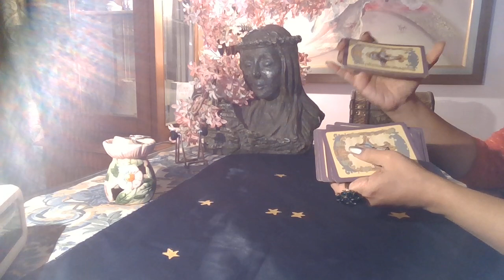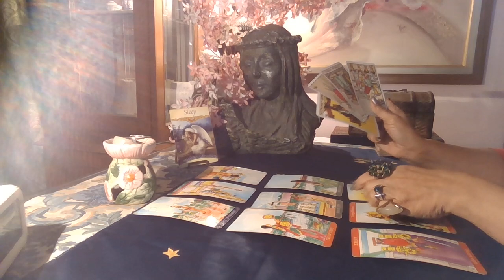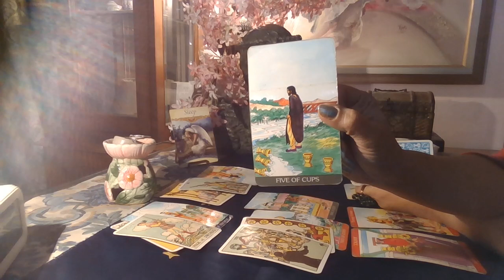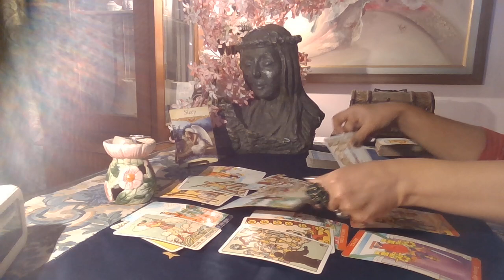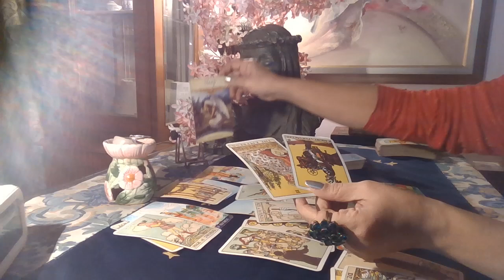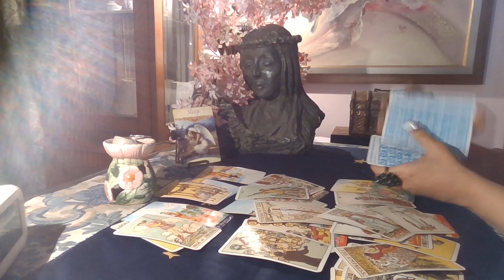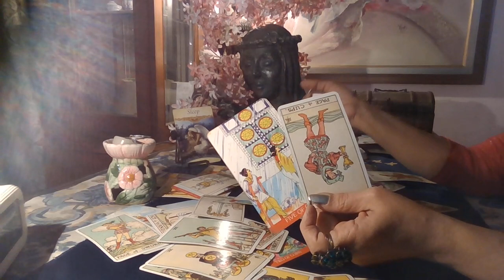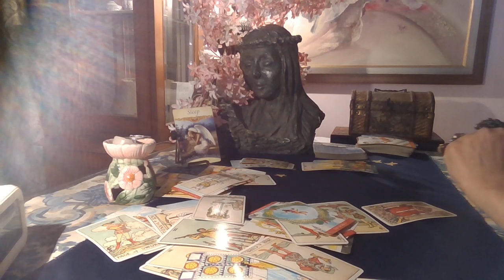Aquarius Tarot - THAT CRACK IN THE MIRROR... /Love Byte/ December 2020 /